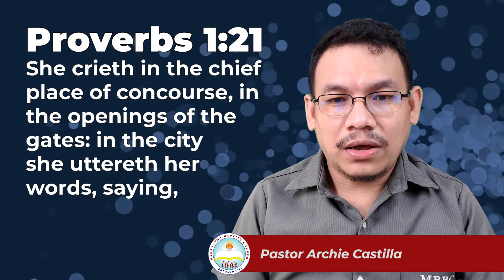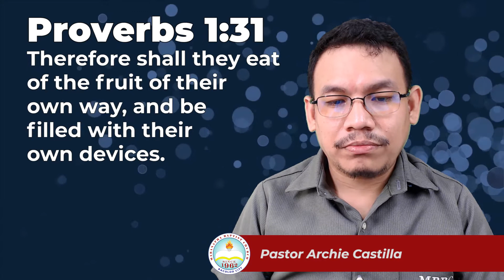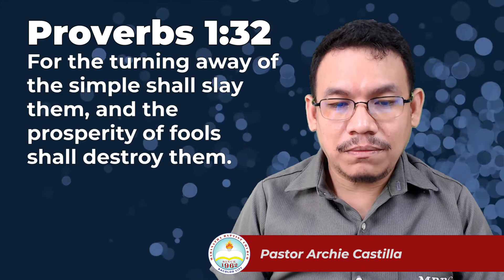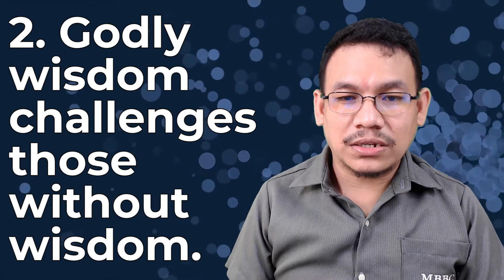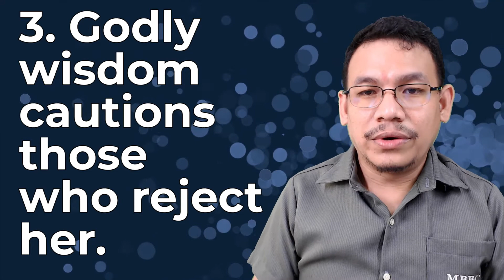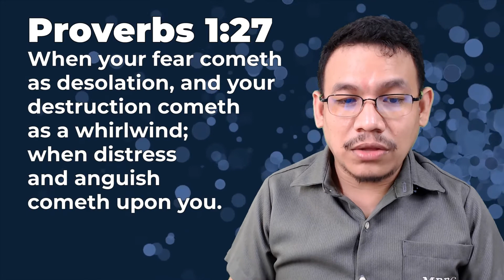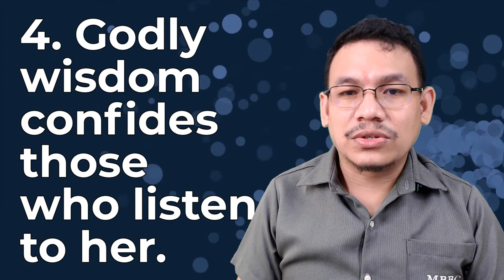WISDOM is Calling! (PROVERBS 1:20-33) | God's Word for You Today